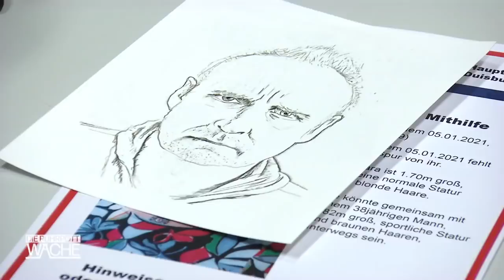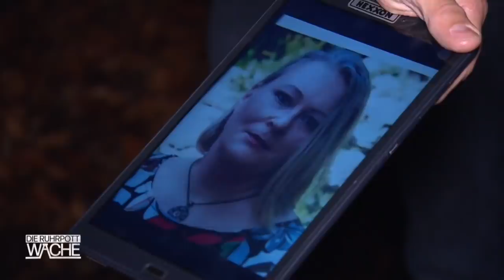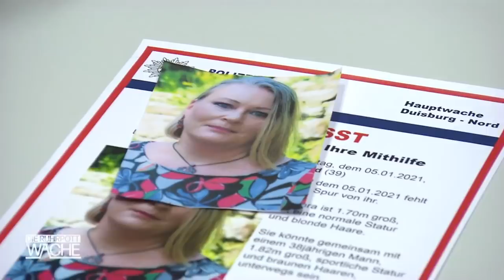Horrortrip! Smolik kämpft mit Drogenjunkie 😲 Wo ist Frau Mangold?! | 2/2 | Die Ruhrpottwache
Ab 12 Jahren | Tamara Mangold und ihr Verlobter Guido Wagner sind verschwunden. Die Schlösser ihrer gemeinsamen Wohnung wurden ausgetauscht. Warum? Die Vermisstenfahnder bringen Licht ins Dunkel und ermitteln, dass Guido Wagner sich offenbar von Tamara getrennt hat. Hat die Verlassene sich aus Liebeskummer dann auf ein dubioses Selbsterfahrungsseminar eingelassen? Die Zeit arbeitet gegen die Ermittler. Denn bei den niedrigen Temperaturen kann kein Mensch mehrere Nächte draußen überleben.